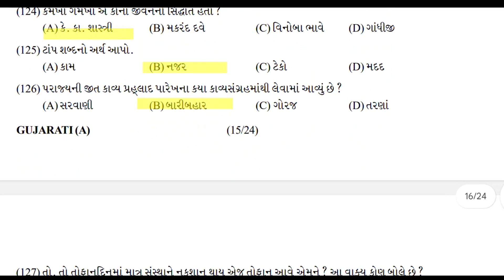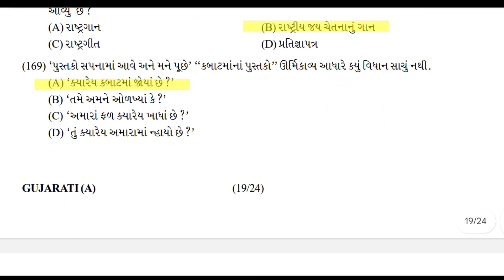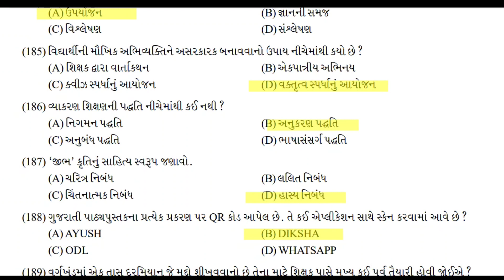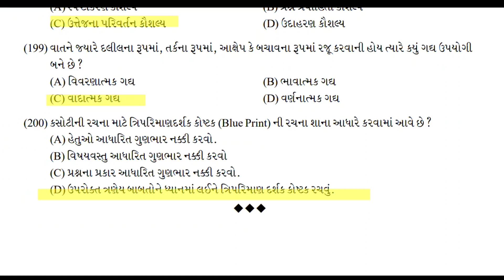TAT HS Answer key 2023 || TAT HS Answer key Gujarati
TAT HS Answer key 2023 || TAT HS Answer key Gujarati || tat hs gujrati answer key 2023